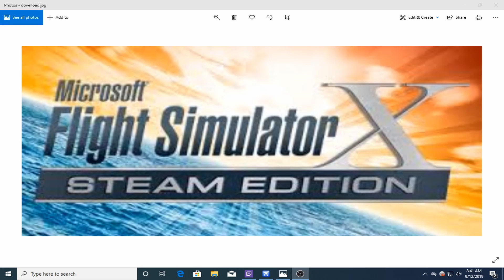glitched airport #12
in this video i show you glitched airports
glitched airport codes:
- ENDI
- 9AK8
- SVAS
- 15NK
- YXFV
- NRQ
- 44CA
- KNGU
- MM17
- FV76
- MZBZ
- S28